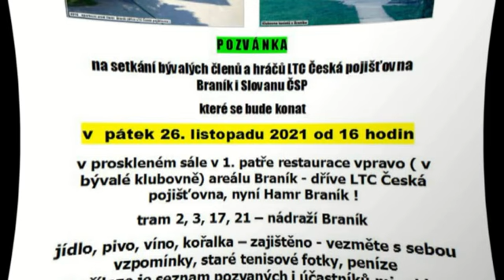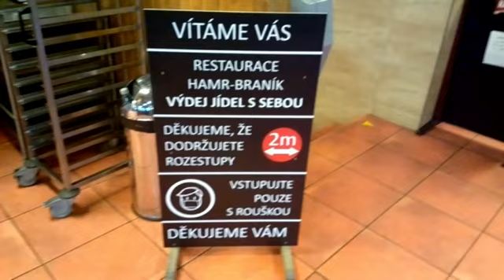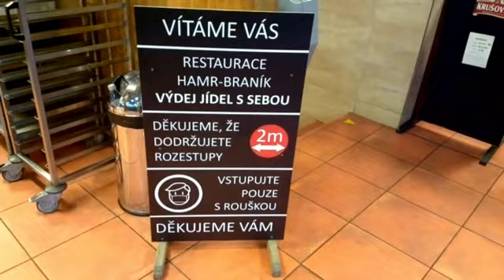2021 - Tenisté v Braníku - 5.setkání 26.11.2021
Již 5. setkání bývalých hráčů a členů LTC Česká pojišťovna a Slovanu ČSP v jejich bývalém areálu v Braníku (nyní Hamr Braník). Protože den před konáním setkání vláda zpřísnila podmínky setkávání (stále Covid-19), přišlo letos jen 10 lidí !!! Tak snad zase za rok to bude lepší a už tu nebude Koronáč. Petr O.